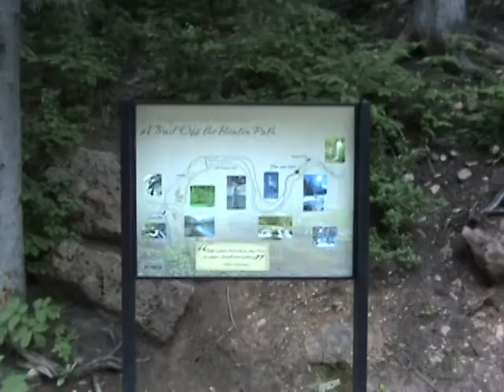Roughlock Falls 3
Another view of Roughlock Falls.